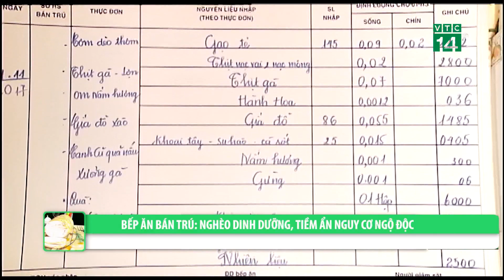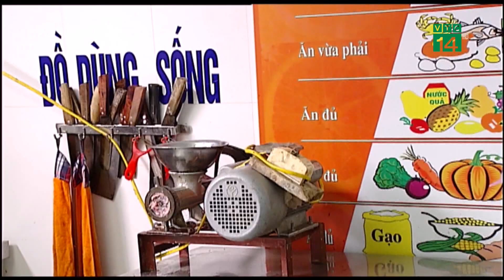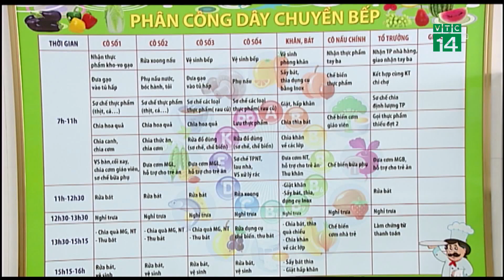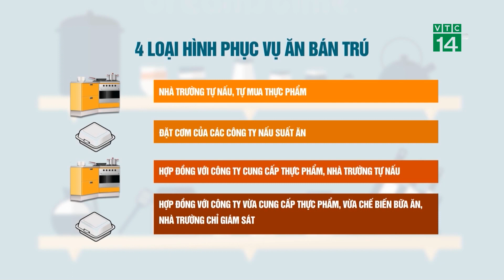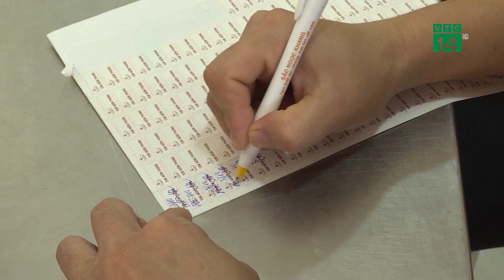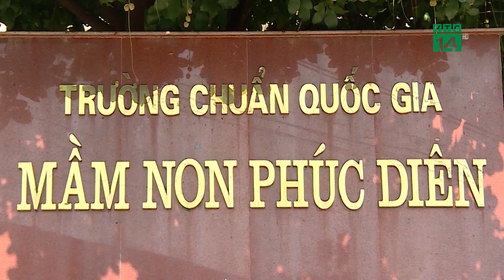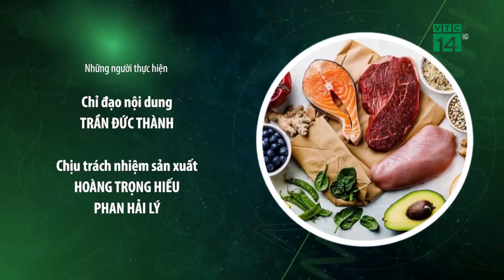Bếp ăn bán trú: Nghèo dinh dưỡng tiềm ẩn nguy cơ ngộ độc| VTC14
VTC14 |Chuyên gia dinh dưỡng và ATVSTP  phân tích về khẩu phần ăn của học sinh ở bếp ăn bán trú, đó là nghèo dinh dưỡng và tiềm ẩn nguy cơ ngộ độc